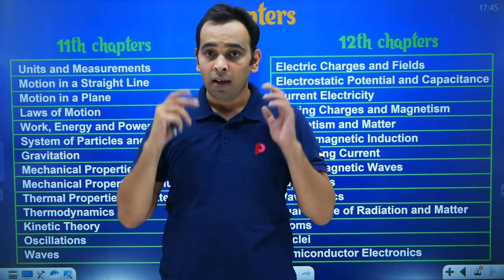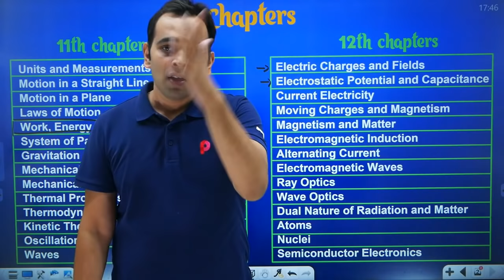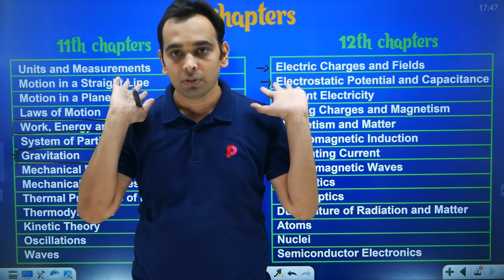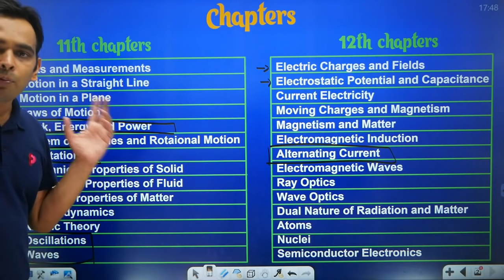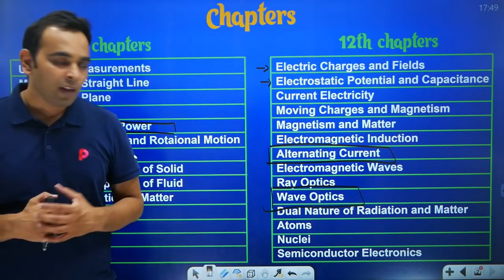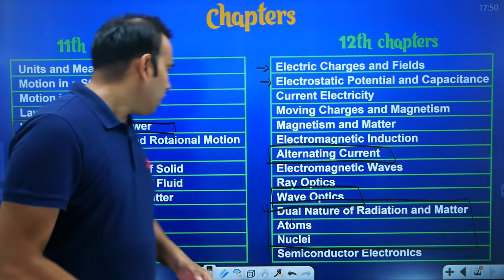NEET Physics - Correct Sequence to STUDY Physics Chapters ? NEET 2021 & NEET 2022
In this video, we are going to discuss the correct Sequence to Study Physics chapters for NEET Examination. This is necessary to know in which sequence you should study the chapters of the physics for NEET